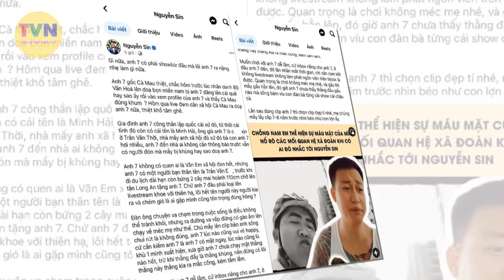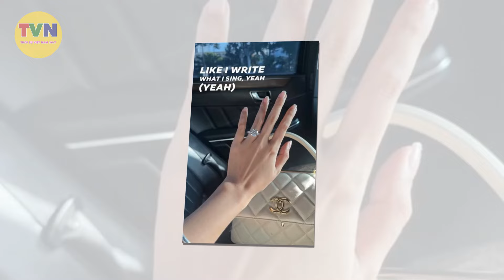Nam Em gào khóc bị bạn trai giang hồ chia tay công khai hẹn hò cô gái khác